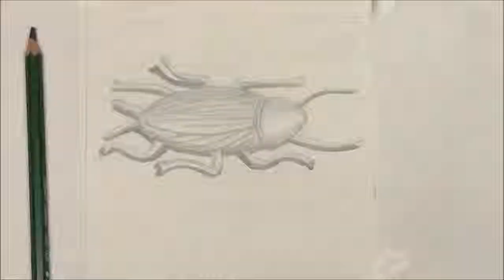How to Draw a Plastic Cockroach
Plastic cockroach drawing by Stephen Dorsett.